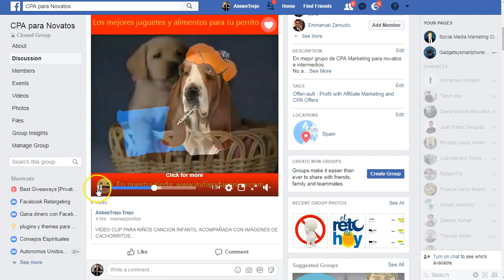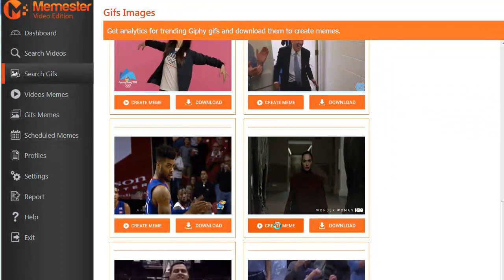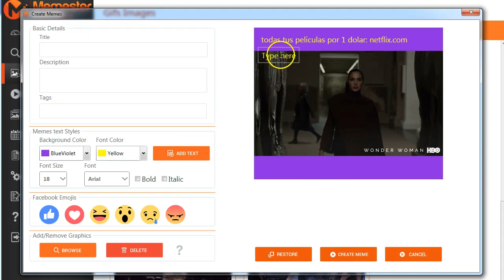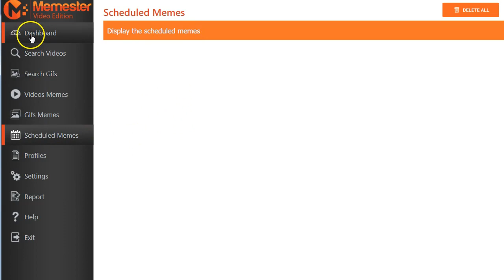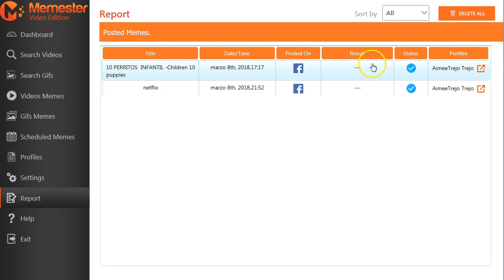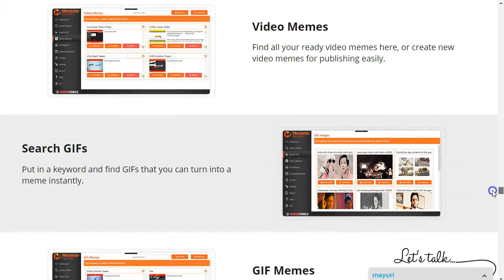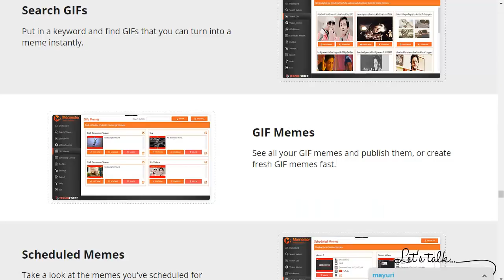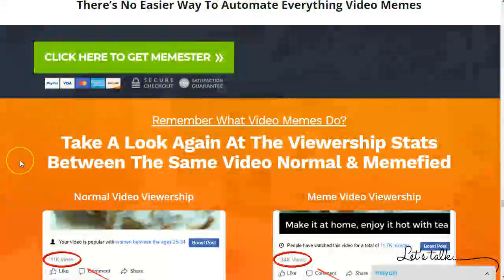videos virales con memester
Memester videos virales para Facebook.